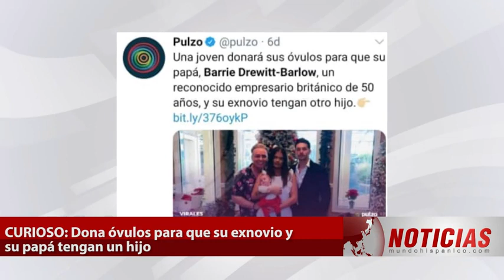Curioso: Dona óvulos para que su exnovio y su papá tengan un hijo | Noticias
Este caso ha despertado la curiosidad de la gente que ha opinado de todo ante este caso, que tanto ha llamado la atención y que se ha vuelto viral en las redes sociales.